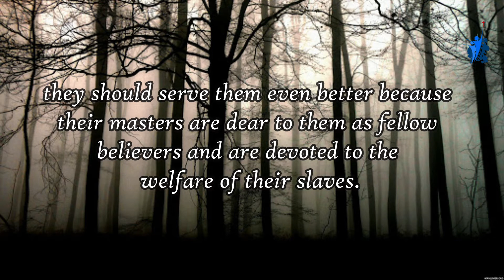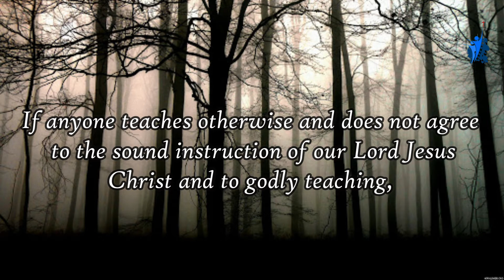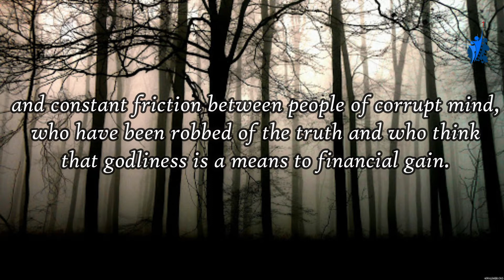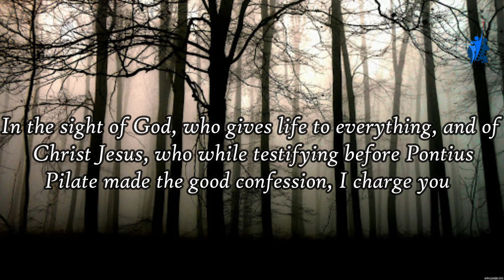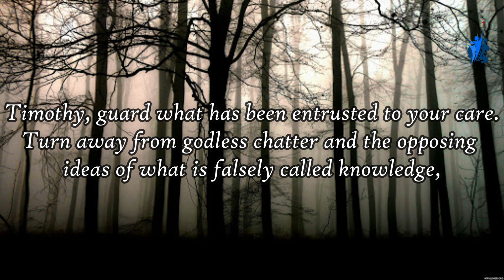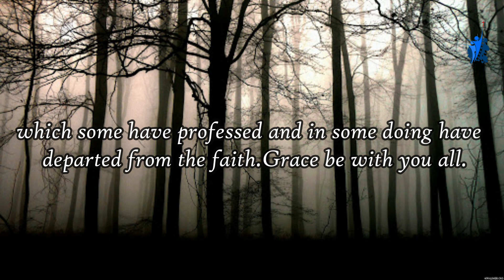Khrowele Magh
Bible Series Reading from the book of
1 Timothy 6 : 1 - 21.